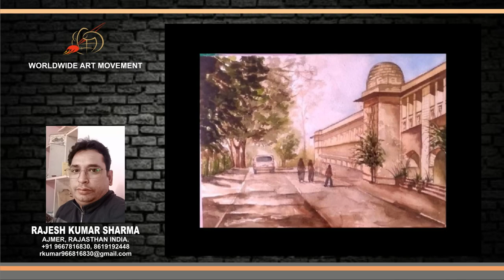SOLO ART SHOW - RAJESH KUMAR SHARMA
SOLO ART SHOW FOR INDIAN  ARTIST RAJESH KUMAR SHARMA